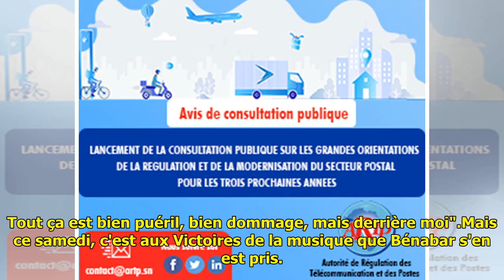Bénabar : pourquoi il ne participera plus aux Victoires de la musique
Invité sur le plateau de "On e...